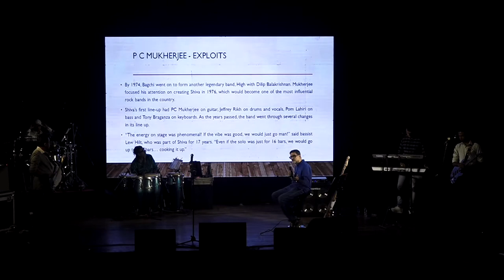The Jiverz - Freedom , Dedicated to Late P C Mukherjee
Own composition Freedom is dedicated to legindary guitarist Late P C Mukherjee.

The Jiverz is a cool mood band and they play popular Retro Rock. The Jiverz have Sucheta Sanyal on Vocals / Harmonies, Kushal Kundu ( Tony ) on Vocals & Guitars , Sayan Mukerji on Bass Guitar , Tilak Kundu on Drums & Vocals , Renfred Anderson on keyboards, Kaushik Sen on percussions and Ricardo Gomes on Guitars. Few of the most talented musicians in the city of Kolkata creating music in togetherness across generations...

 They perform classic rock covers which are not heard very often these days and are being recreated upon special request from music lovers across the city of Kolkata.